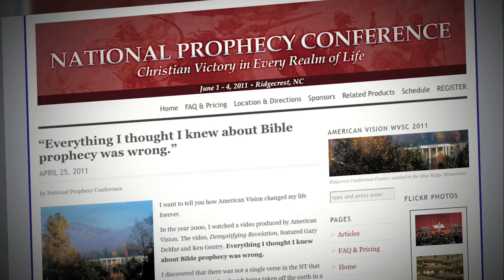American Atheists Planning Rapture Party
Many Christian teachers, authors and preachers have been saying that the Rapture could occur at any moment. Most recently, Harold Camping has said that the Rapture will be on May 21, 2011 and many of his followers are traveling around warning others, some have even quit their jobs. The group American Atheists is planning Rapture Parties across the country to show how silly it is to them. The atheists may have gotten it right this time. Watch this episode of Vantage Point for a closer look at the Rapture controversy.